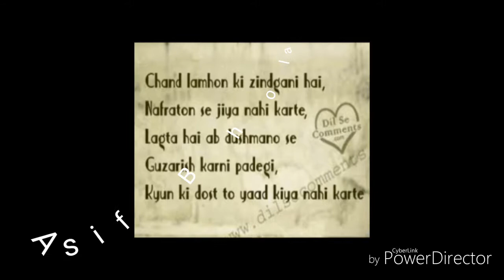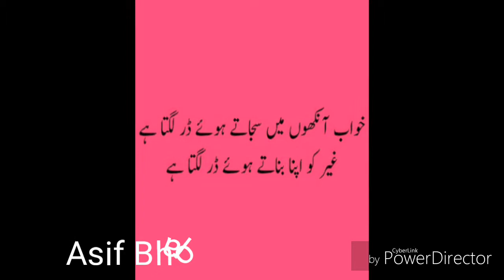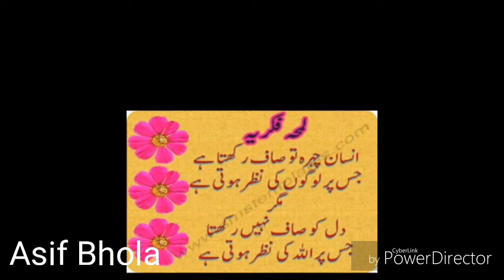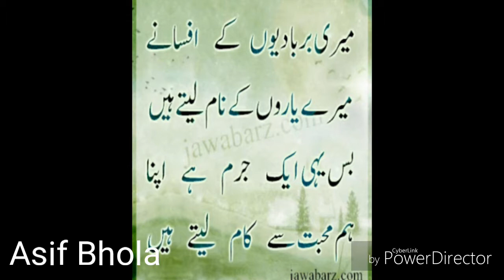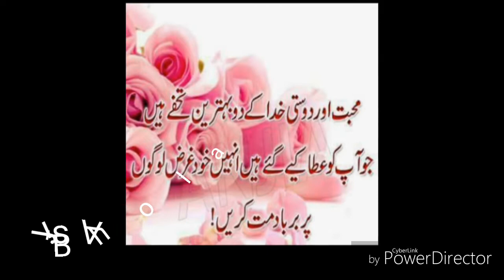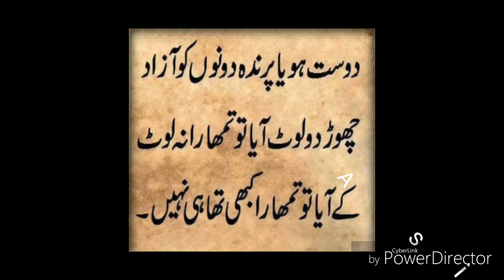Asa kamle log sharabi Hain dhukhi saraiki song full hd